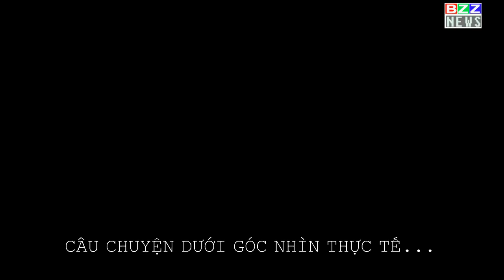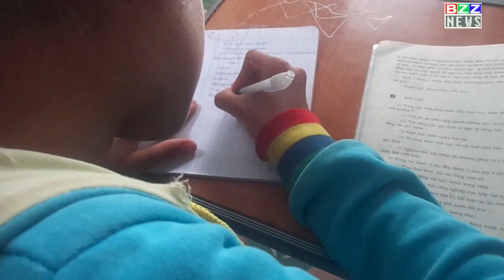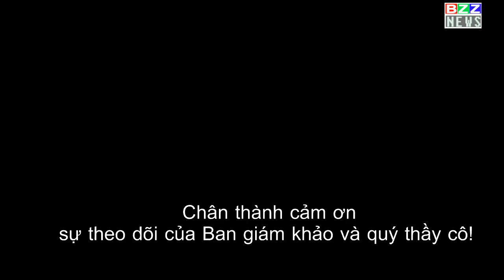BZZNEWS. Tư liệu kể chuyện Bác Hồ 3